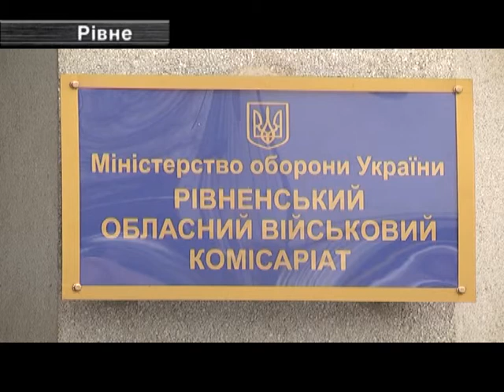У Рівному Обстріляли Військомат!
У Рівному з’явився невідомий стрілок. А посягнув зловмисник на обласний військомат. Головний комісар регіону каже, злочинець навмисно поцілив гранатометом саме у вікна.